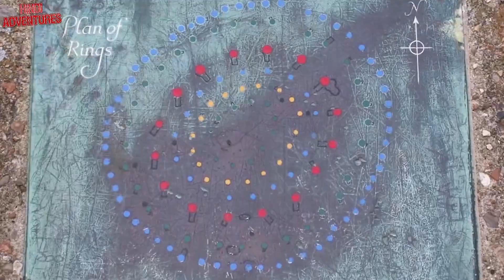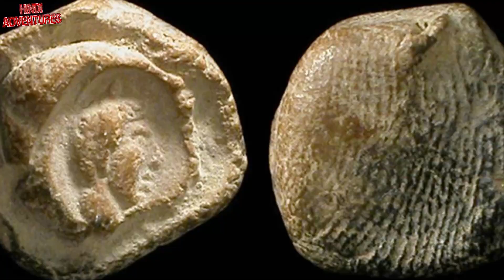पूरी दुनिया है हैरान इन खोजों से || 10 Most Amazing Recent Archaeological Discoveries!